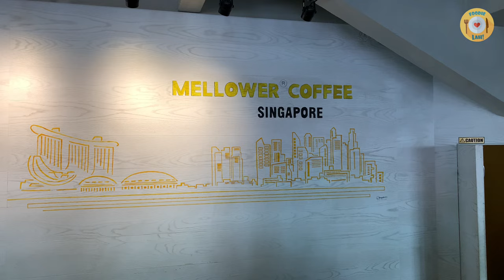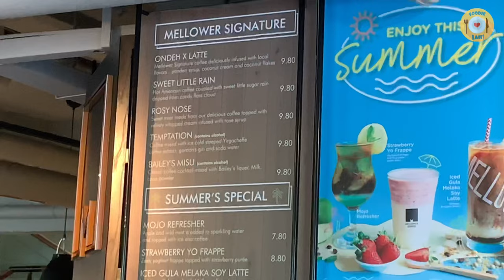Cotton Candy Coffee Sweet Little Rain Coffee Making at Mellower Coffee Singapore 雲下コーヒー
Sweet Little Rain Coffee (Cotton Candy Coffee) at Mellower Coffee Singapore

Reputed as one of the leading cafe chains in China, Mellower Coffee focuses on the overall coffee drinking experience. The blend is a mix of coffee beans from Brazil, Colombia and Ethiopia, resulting in nutty, chocolate and caramel flavour notes.

Sweet Little Rain (SG$9.80 / US$ 7.22) was conceptualized by Mellower Coffee’s Kim Jinkyu (Korean Barista Champion), and is essentially a ball of cotton candy suspended over a steaming Americano.

The steam that wafts upwards starts to melt the cotton candy, which then drips into the cup of black coffee, simulating raindrops as it sweetens the brew. It’s quite a pretty sight and worth the 15-minute wait, especially if you’re a fan of a strong cuppa.